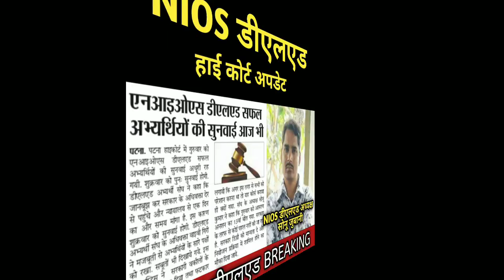NIOS DELED : हाई कोर्ट से बड़ा फैसला BIHAR SIKSHAK BAHALI मौका NIOS DELED CASE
NIOS DELED LATEST NEWS : केस की सुनवाई BIHAR SIKSHAK BAHALI बड़ी खबर NIOS DELED CASE LATEST UPDATE